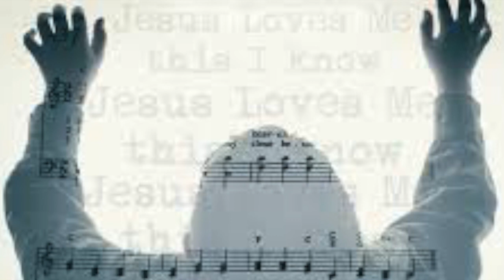No Compromise/El-Shaddai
Two very moving spiritual pieces made for stirring the heart.